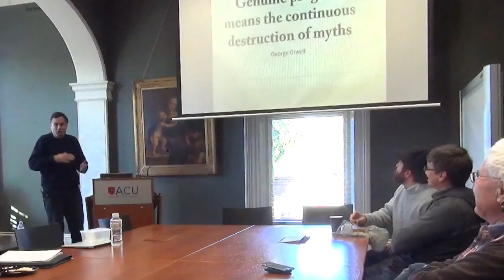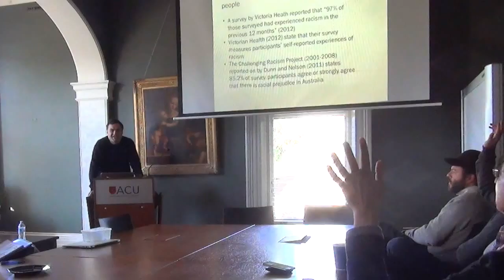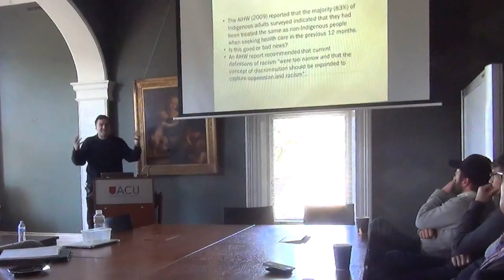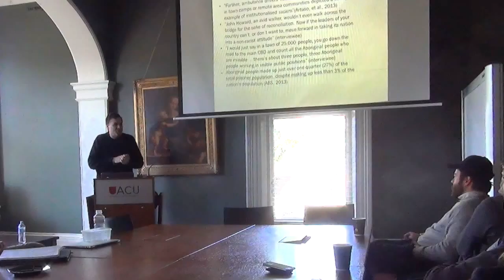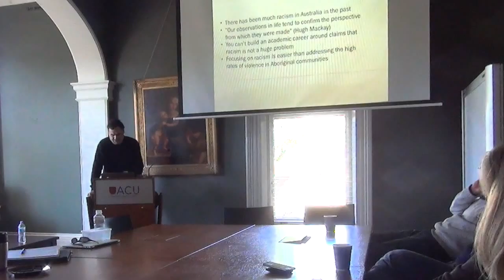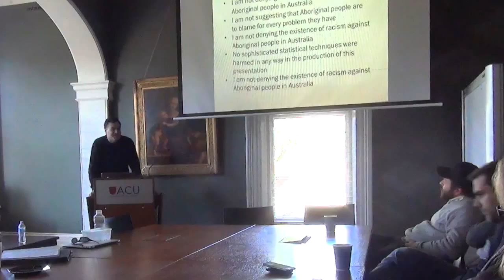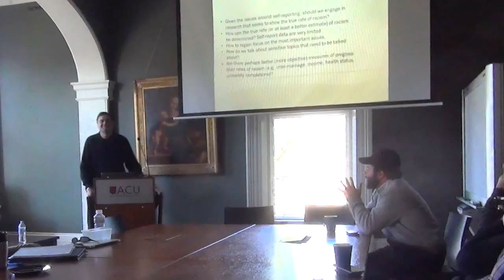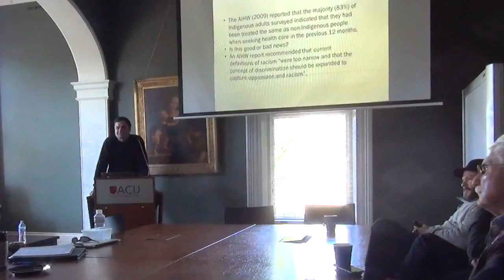IPPE Brown Bag Session - 15 July 2015: Racism Against Aborigines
Presenter: Dr Anthony Dillon, IPPE

The title of this presentation is 'Racism Against Aborigines - What the Surveys Show'

The association between racism against Australian Aboriginal people and their health and well-being has been the topic of much interest, particularly so given that progress in addressing the needs of Aboriginal people is slow. Many of the findings on racism are based on survey research. Survey research has strengths and limitations like any other research, but for sensitive topics like racism and Aboriginal well-being, there can be an extra layer of complexity.

A better understanding of the nature of the relation between racism and the health and well-being of Aboriginal people is gained from a better understanding of the survey methods used. In this session, Anthony looks at the findings of recent surveys on racism against Aboriginal people, as well as the survey methods used to obtain these findings.

Filming and editing by Mike Noetel, Australian Sport Psychologist and IPPE Research Student.